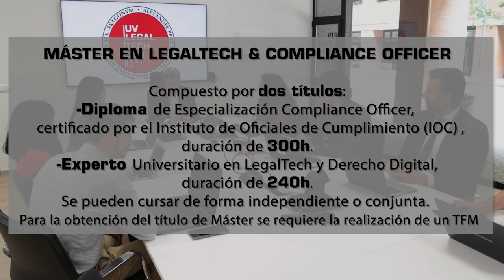Máster en LegalTech & Compliance Officer de la Facultat de Dret-UV. Christian Crespo.